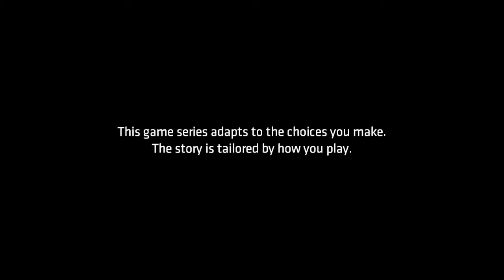GLITCHIEST SH*T EVER! | Batman: The Telltale Series - Episode 1 - Part 1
●STAY EPIC!●